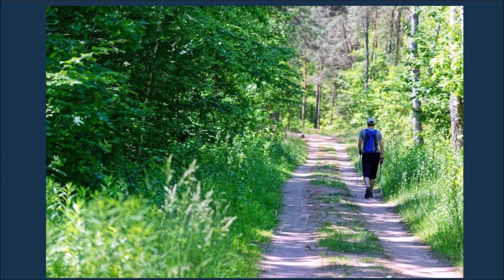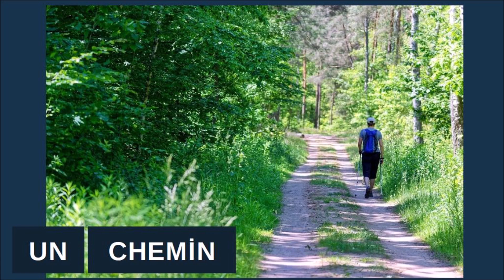LEARN FRENCH - VOCABULAIRE SIMPLE - SYLLABES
Vocabulaire courant.
Mots de la vie quotidienne.
Imagier.
Mots découpés en syllabes.
Prononciation du français.